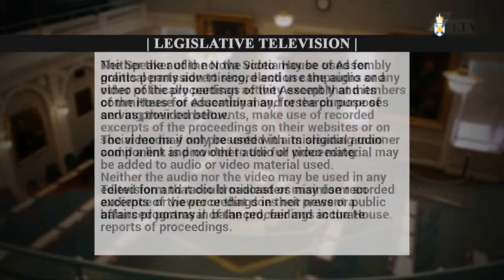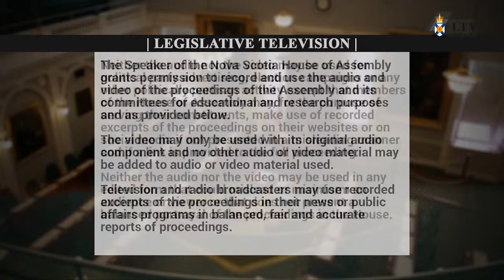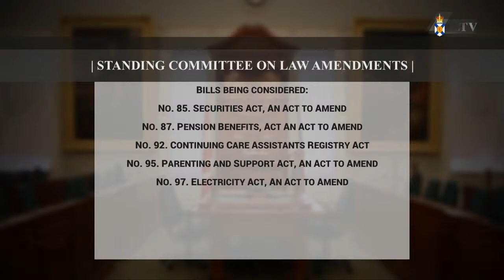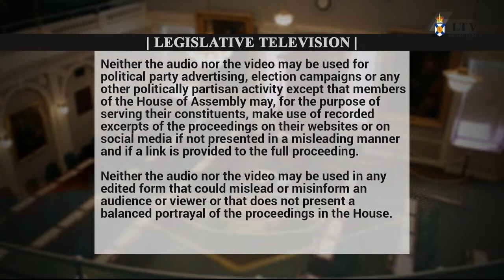Apr. 12, 2021 - Law Amendments Committee Proceedings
Meeting start: 17:43
Bill No. 85 – Securities Act (amended) 2:52:51
Bill No. 87 – Pension Benefits Act (amended) 2:53:24
Bill No. 92 – Continuing Care Assistants Registry Act 18:36, 2:20:38 and 2:46:20
Bill No. 95 – Parenting and Support Act (amended) 2:53:56
Bill No. 97 – Electricity Act (amended) 49:46 and 2:52:20